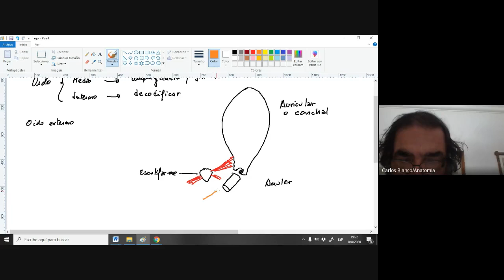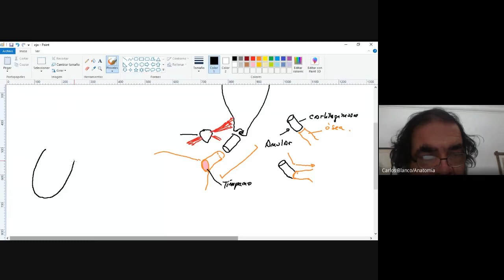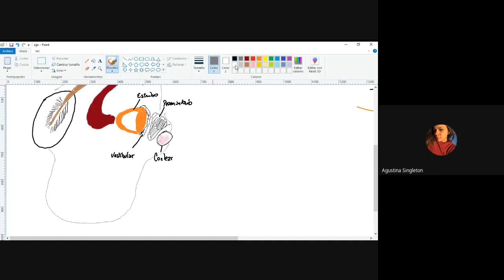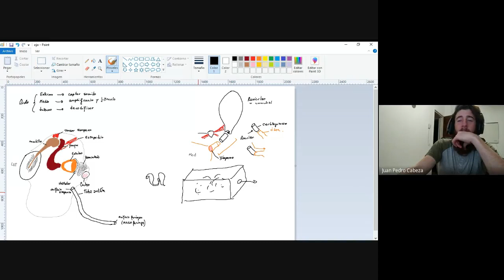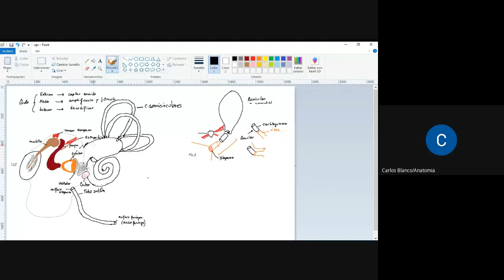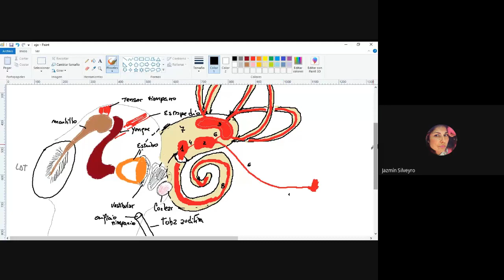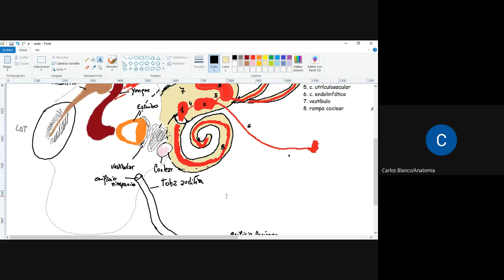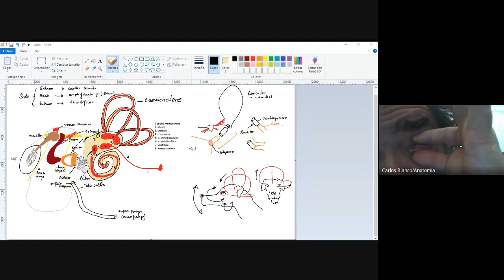Flashconsult 2020 08 08 at 19 05